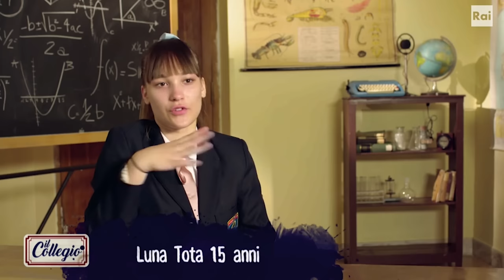Chiarimenti e gelosie - Seconda Puntata - Il Collegio 7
- È arrivato il momento di prepararsi per la notte. Dopo aver visto la televisione in aula ricreativa i collegiali tornano in camerata per le solite chiacchere serali. Dati i trascorsi del giorno ormai andato, Sofia, Luna e Victoria cercano di risolvere i diverbi scaturiti dal taglio dei capelli; mentre Damiano sempre più vicino a Priscilla compie un gesto di estrema “gelosia”…